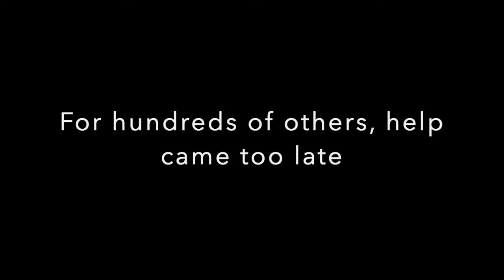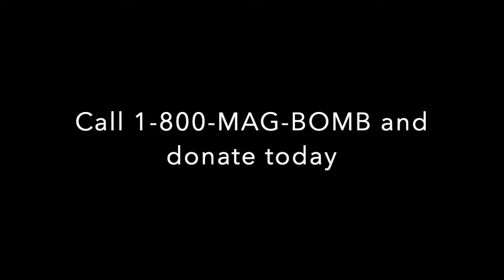Guild Wars 2 Wing 6 Ad